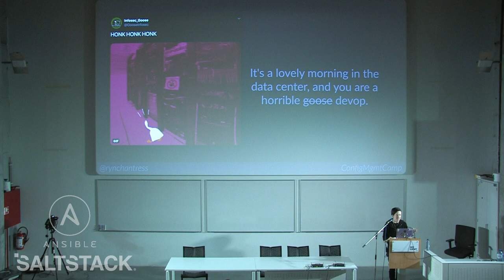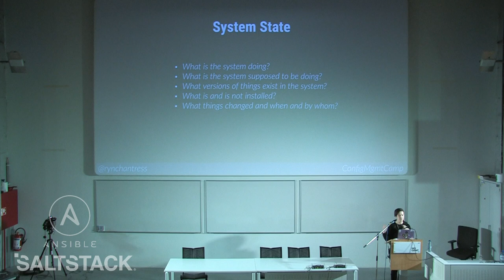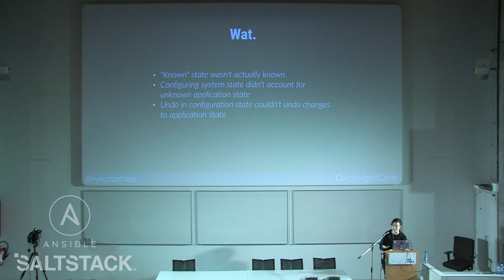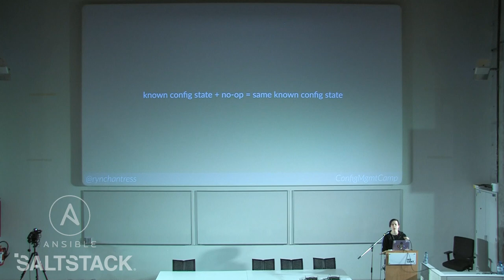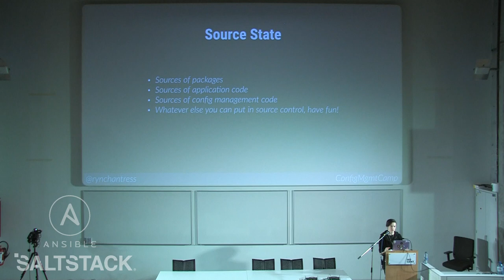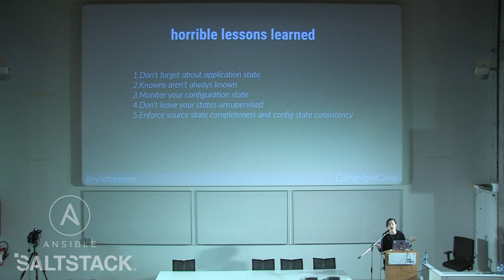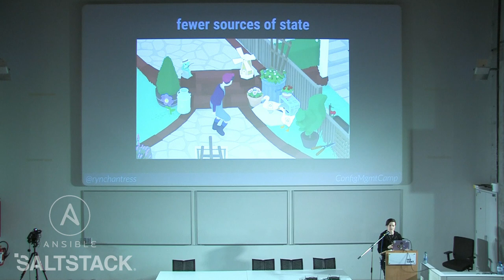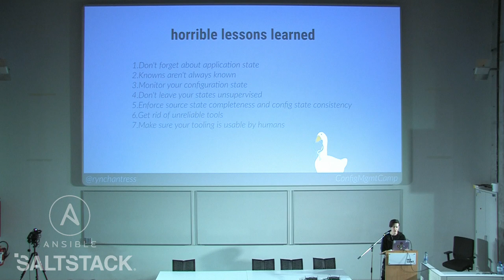Untitled Config Game - Ryn Daniels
Untitled Config Game
Speaker
Ryn Daniels

It’s a lovely morning in the data center and you are a horrible ~goose~ devop. What sorts of trouble can you cause? For years, configuration management has been touted as a way of guarding against the fragility that comes from having humans configure things manually, but it isn’t a complete safeguard against things going wrong. In this talk I’ll cover the evolution of configuration management strategies used by operators to increase systm robustness and will share stories about the ways that even mature management practices can fail. I’ll also discuss the underlying problem from a human factors and resilience engineering perspective, ways to further increase the reliability of our tools, and how those tools may keep evolving. Untitled Config Game